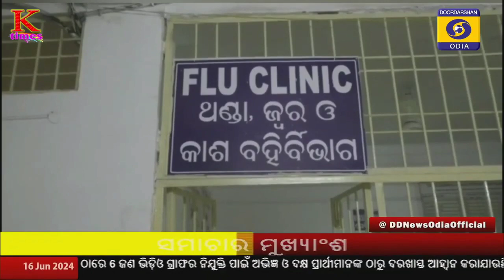Breaking News ll ll ଦିନ ସାରାର ମୁଖ୍ୟ ଖବର ll 16,June, 2024 ‎‎‎@KeonjharTimes